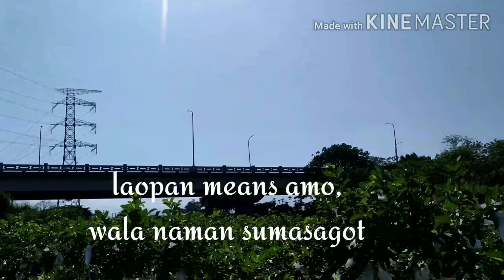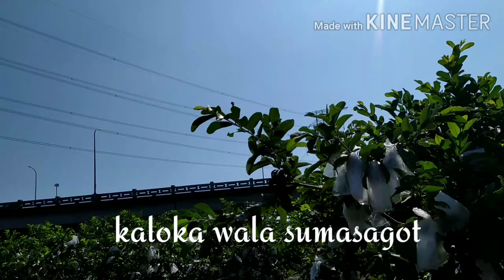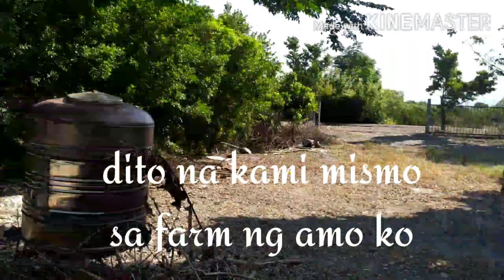Probinsya sa taiwan 😮 (parang pinas lang (nakaka miss ang bayan natin sinilangan)😢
Verjane Marrie
Changwa Taiwan